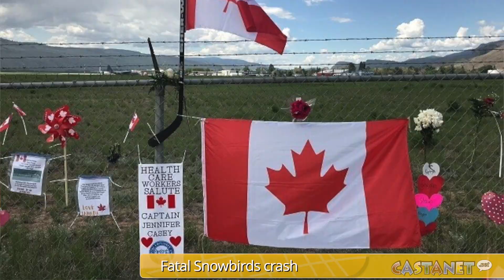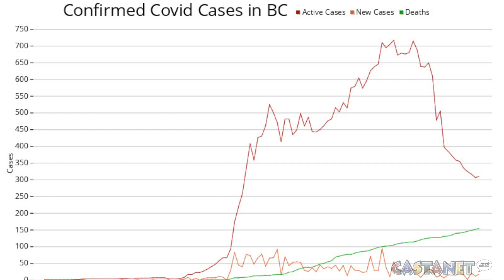Castanet's week in review